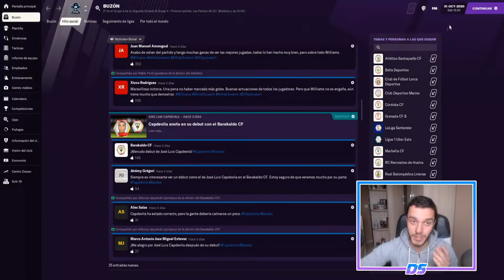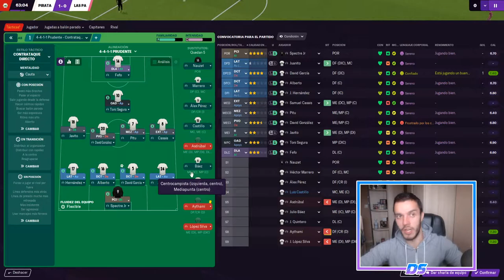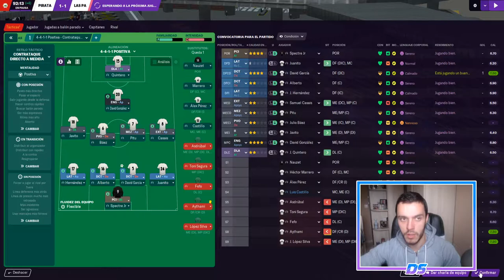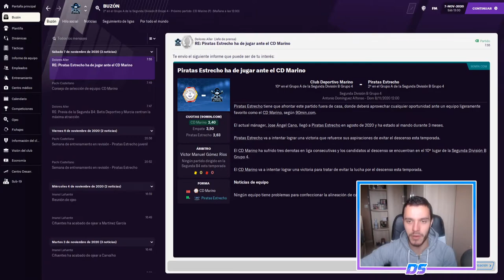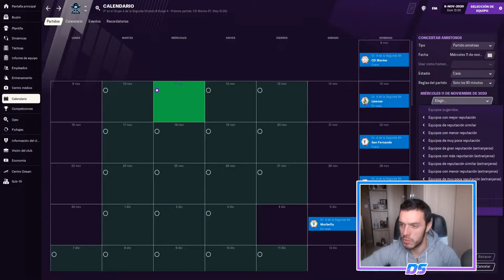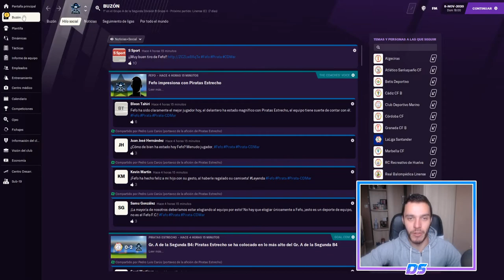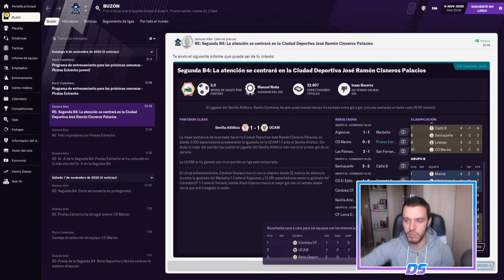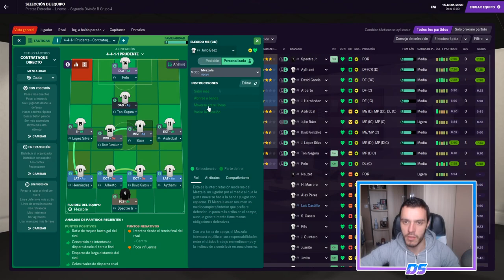FOOTBALL MANAGER 2021 | PIRATAS DEL ESTRECHO | EL PRIMER PINCHAZO #10